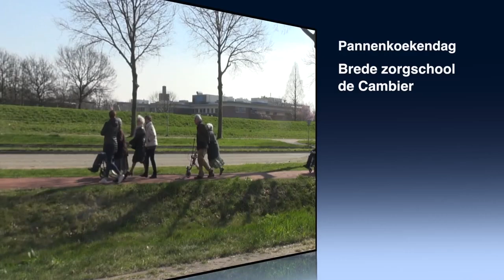20170324 Tiel Cambier Pannenkoek2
Tiel, 24 maart 2017
Vrijdag was het de Nationale Pannenkoekdag, de dag dat basisschoolleerlingen door heel het land pannenkoeken bakken voor ouderen in de buurt. Brede zorgschool de Cambier verzorgde deze dag in hun restaurant een bijeenkomst voor bewoners van Vrijthof en hun verzorgers. Mascha Vink organiseerde de dag en na een drankje en pannenkoeken verzorgen leerlingen een muzikaal optreden.
video jan bouwhuis